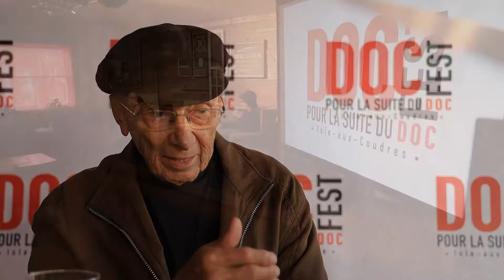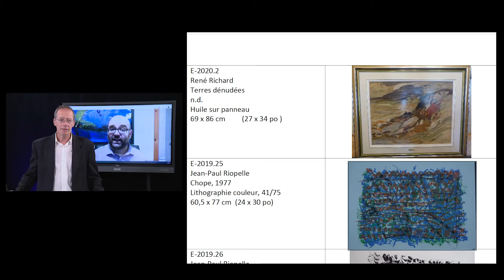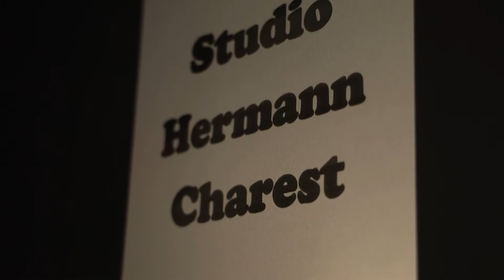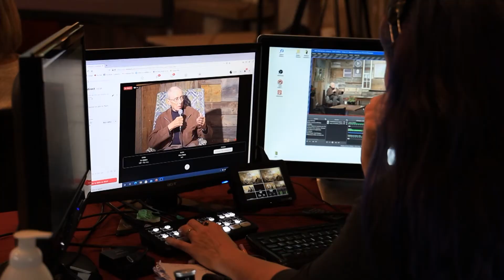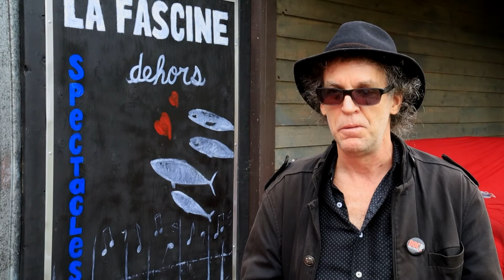Actualités TVCO 2 octobre 2020